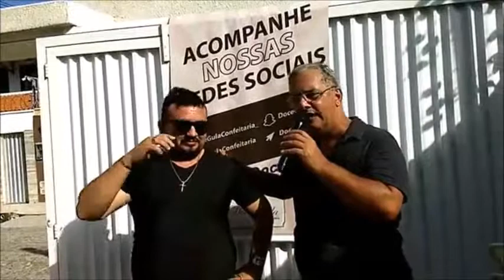Obrigado Wagner Belem